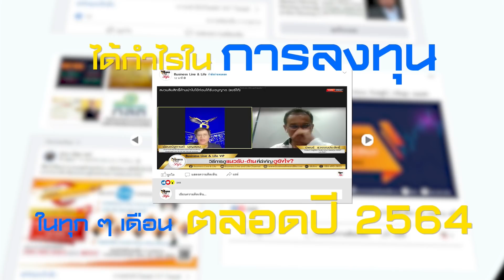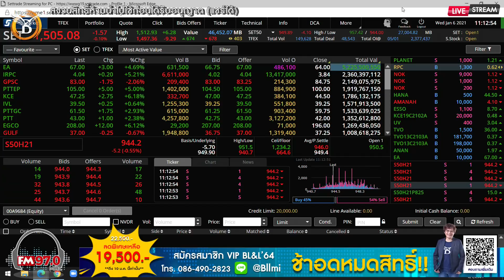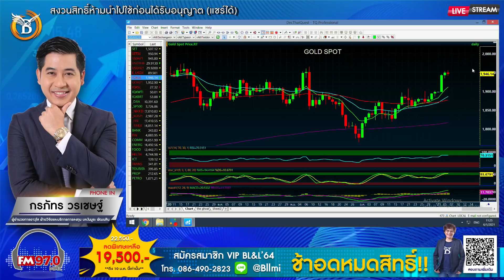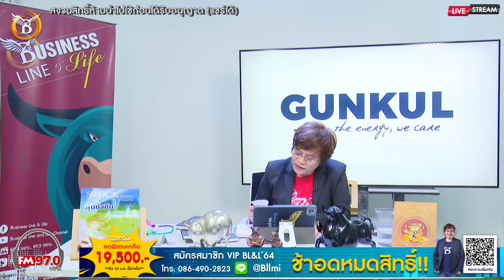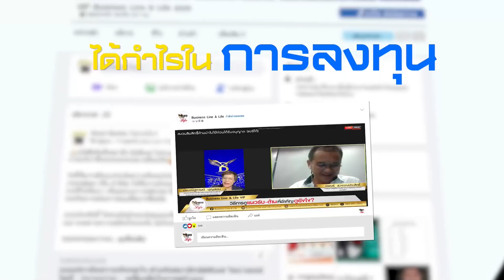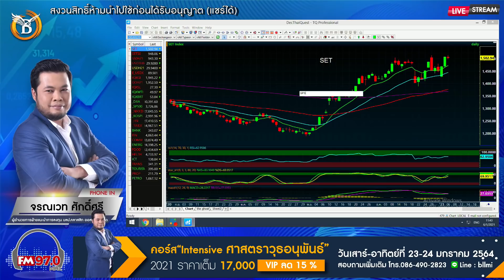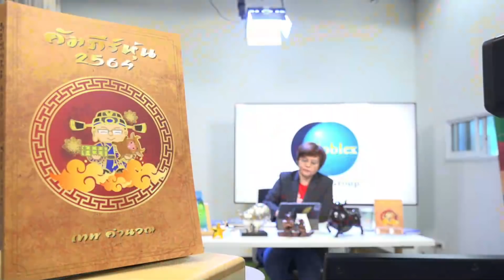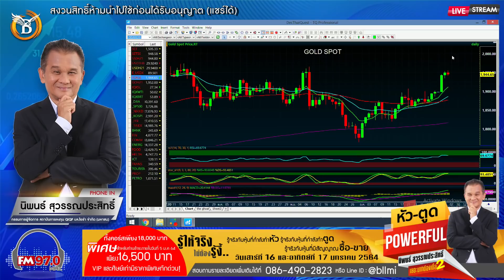Business Line & Life 06-01-64 ช่วง FM 97.0 MHz. (Live Streaming)